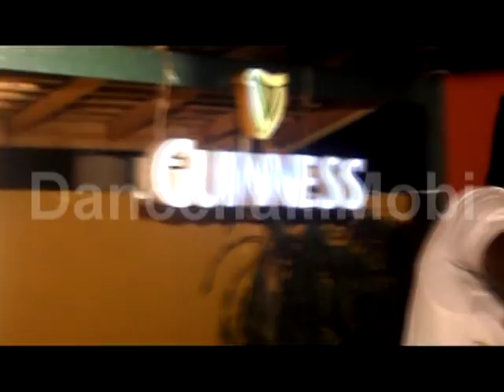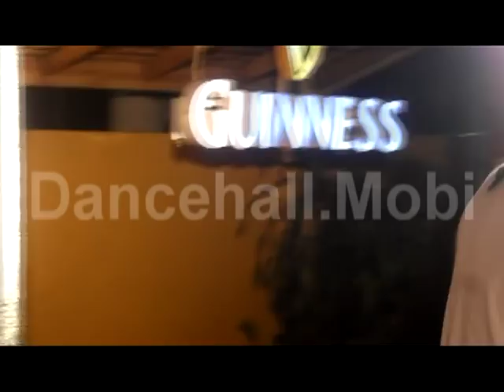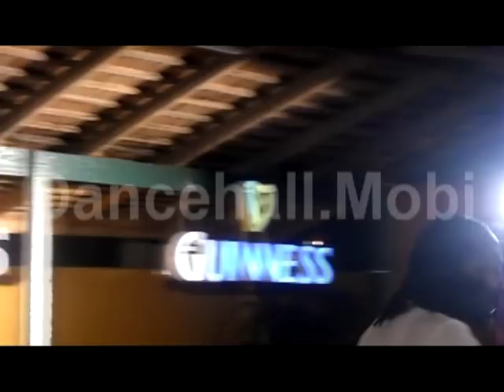Mavado Live At Studio 38 Part 1 - March 25, 2011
| Mavado cycles through his hits, new and old

and Merciless performing live at the same venue earlier the same evening